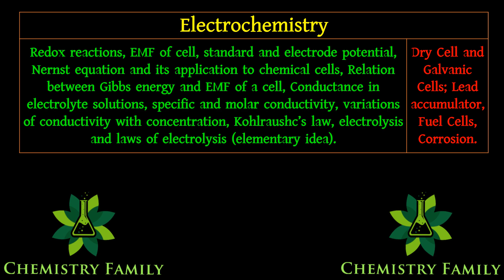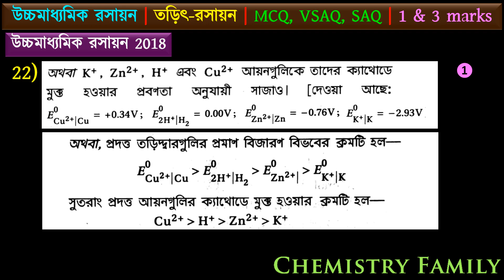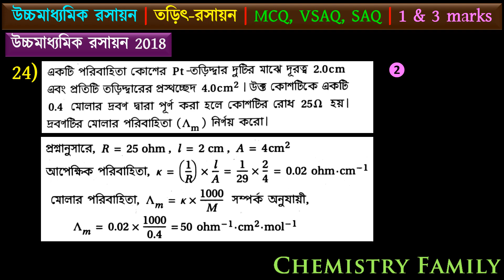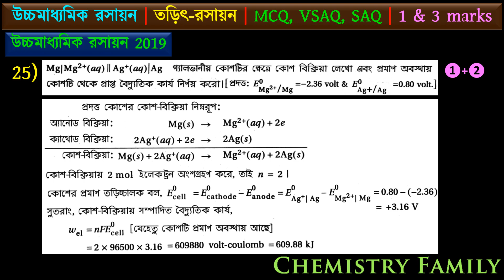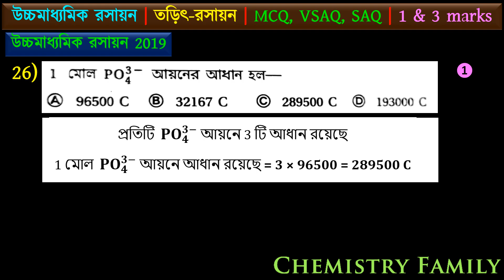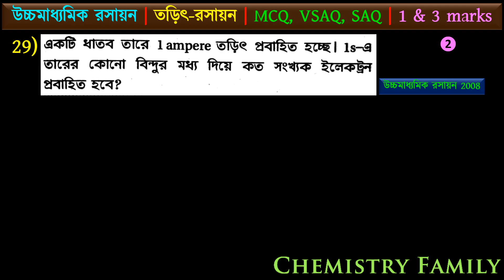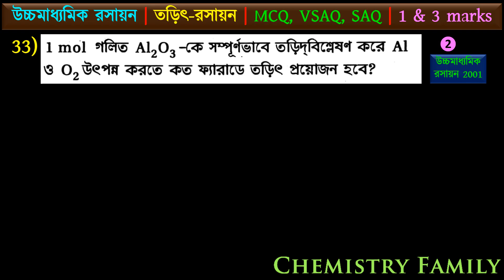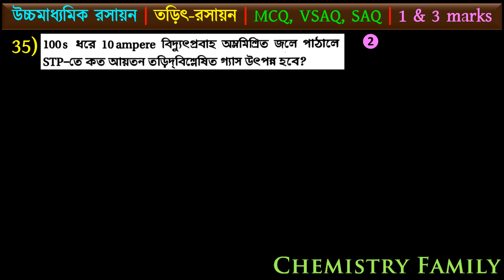HS 2022 Suggestion | Electrochemistry MCQ, VSAQ, SAQ (Part 2) | Previous Year HS Chemistry Solve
HS 2022 Suggestion 06: Electrochemistry  (Previous Year HS Chemistry MCQ, VSAQ, SAQ Solve, Part 1, Probable 2022 Question with Answer ) with Explanation, HS 2022 Suggestion in Bengali by Chemistry Family
This video presents the Previous year Question Solve and Suggestions for HS Chemistry 2022. All the questions are discussed with relevant explanations. A detailed lecture with full description about all the solutions is provided. This video was intended to utilise for all the board examinations (HS, CBSE, ISC, etc). This video will be also helpful for the preparation of NEET, JEE entrance examinations.

1. HS previous Year Question Solve with explanation on Solution
2. HS 2022 Suggestions Question Solve
Equipments Used:

1. Lenovo IdeaPad Laptop

2. XP-Pen Graphics Pen Tablet

3. Realme X2 Pro Mobile

4. Boya BYM1 Omnidirectional Lavalier Condenser Microphone